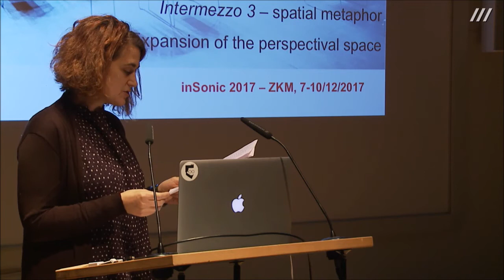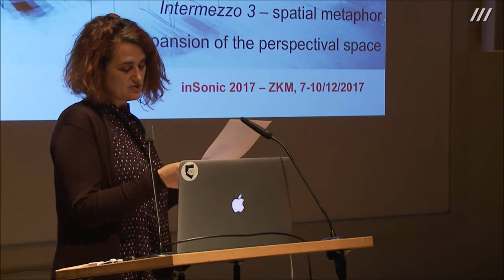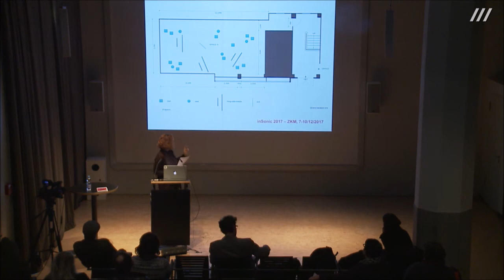InSonic2017: Silvia Rosani_Space mapping through sonic islands of intimacy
InSonic 2017: The immersive future
7-10 December 2017
Organised by: ZKM | Center for Art and Media

Silvia Rosani | Space mapping through sonic islands of intimacy

InSonic 2017 is organised within the framework of Interfaces Network, co-funded by the Creative Europe Programme of the European Union.

Video Credits:
ZKM | Videostudio
Camera: Hannah Radgen
Live-Editing: Martina Rotzal
Editing: Bastian Buchgraber